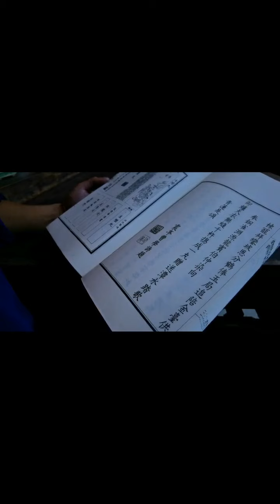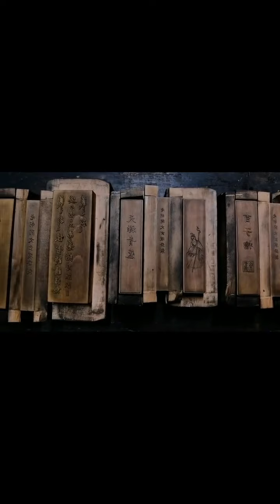空空手机教学 - 掌握这四个步骤，基本可以讲清故事。记住，现场拍摄嘴要甜，沟通最重要，你就是导演，手机是眼睛！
00:00 - 掌握这四个步骤，基本可以讲清故事。记住，现场拍摄嘴要甜，沟通最重要，你就是导演，手机是眼睛！
04:35 - 剪完片自己莫名哭了，老人用了一天的时间为我们做了一道菜，唯有融入真情拍摄方可回报
09:07 - 每次拍摄匠人匠心，内心总是莫名的欣慰，只要坚持做好一件事就是最大的收获！

本視頻內容精選自網紅 - 空空手机教学，喜歡的話請前往： 支持